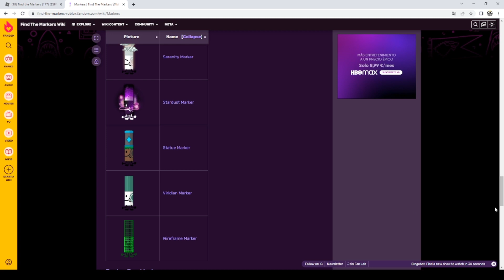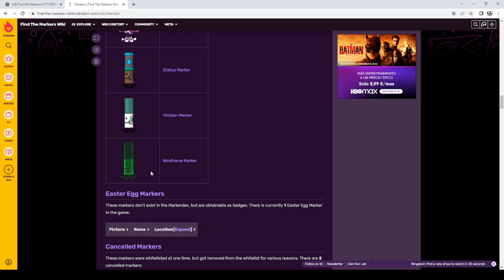NUEVOS MARCADORES FILTRADOS GRATIS EN FIND THE MARKERS - ROBLOX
en este video os voy a enseñor las posibles fechas donde puede salir la proxima actualizacion en find the markers